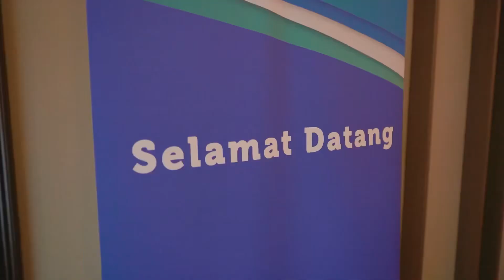Malang Health Tourism